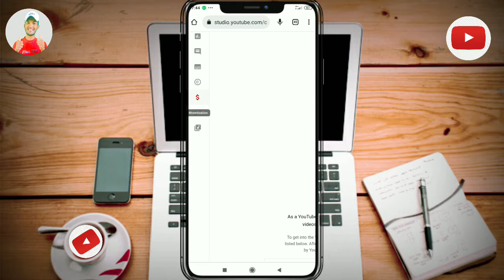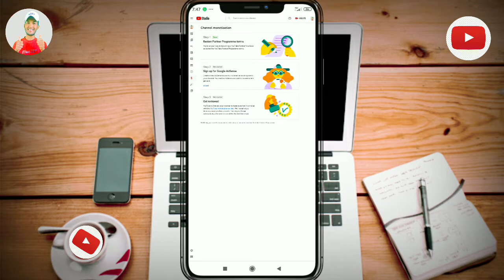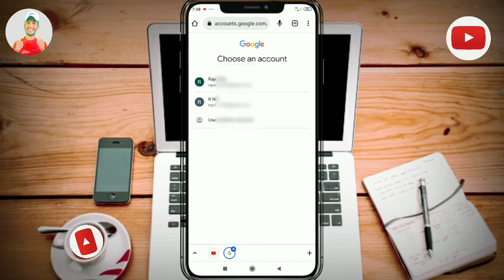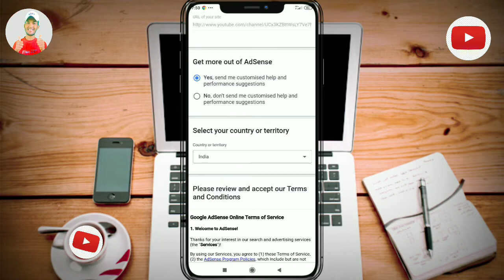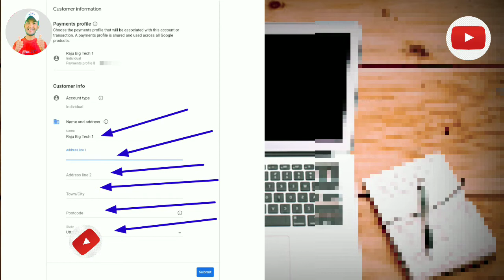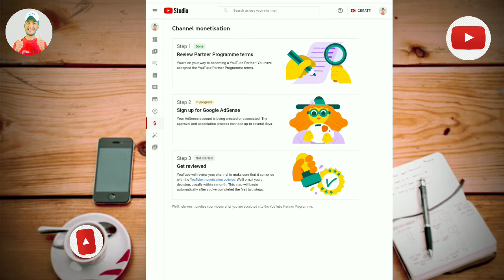Channel Monetize Kaise Kare 2022 | youtube monetization ke liye apply kaise karen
Monetize
monetization
facebook monetization
monetization on kaise karen
youtube monetization
monetization enable
monetization apply
2022 mobile youtube channel monetize kaise karen
kare 2022
mobile se youtube channel monetization kaise

iM Raju Prajapati
From Uttar Pradesh
Sonbhadra (India)RajuBigTech1